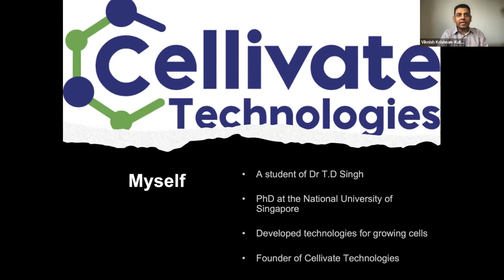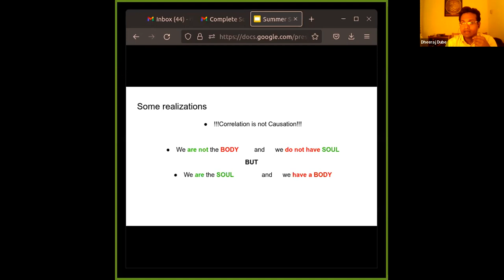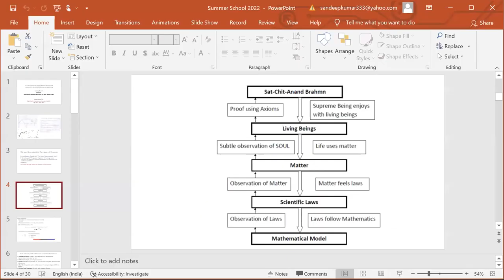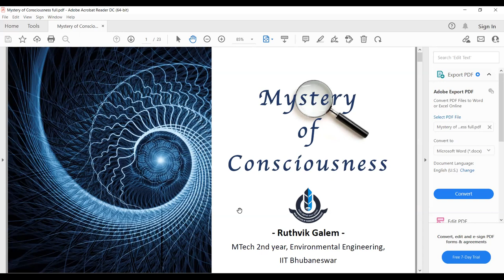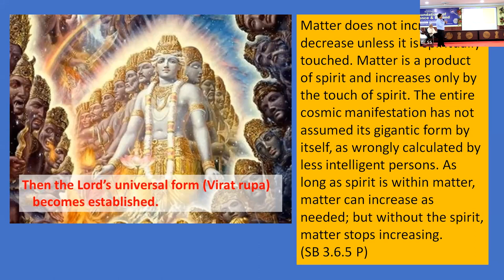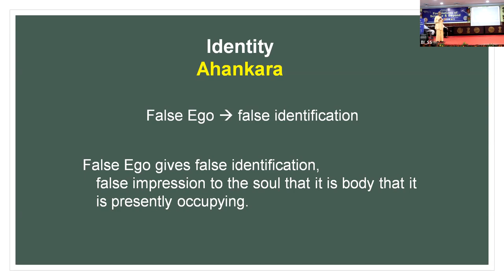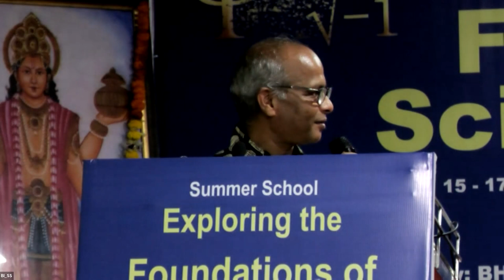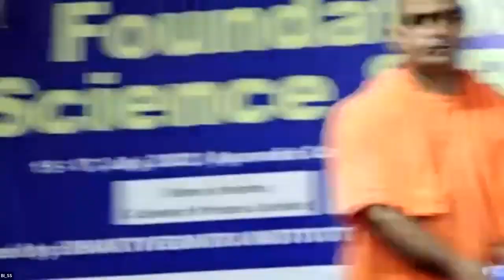Summer School 2022 - Foundations of Science & Beyond | Day 3 | Bhaktivedanta Institute | Kolkata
Session 1: Revisiting the Foundation of Life Science: Insights from Ancient Traditions
- From Cell to Universe: Beauty and the Mysterious Fine Tuning
Dr. Viknish Krishanan Kutty, Founder and CEO of Cellivate Technologies, SINGAPORE

- Revisiting the Non-Reductionistic Ayurvedic approach in the Light of Modern Biophysics
Dr. Dheeraj Dube Prakashchand, University of California, San Diego, USA

Session 2: Overview of Foundation of Science
- A Comparison of Axiom based Spaces and Hypothesis based Mathematical Modeling
Prof. Sandeep Kumar, IIT (BHU) Varanasi, INDIA

- Mystery of Consciousness
Mr. Ruthvik Galem, 2nd Year M.Tech. (Civil Engg.), IIT Bhubaneswar, INDIA

Session 3: Science and Vedanta
- Vedic Cosmology
Prof. Harekrishna Mohanta, BITS, Pilani, INDIA

- Foundations of a New Science
Sri K Vasudeva Rao, President, Bhaktivedanta Institute Kolkata, INDIA

- Panel Discussion